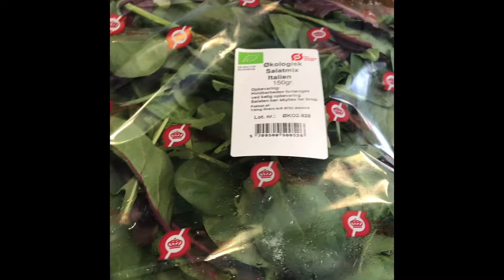Cocido Madrileno with chicken and salame